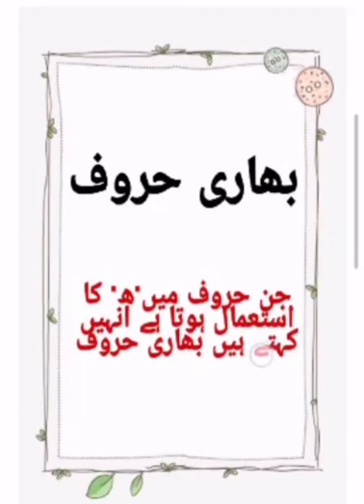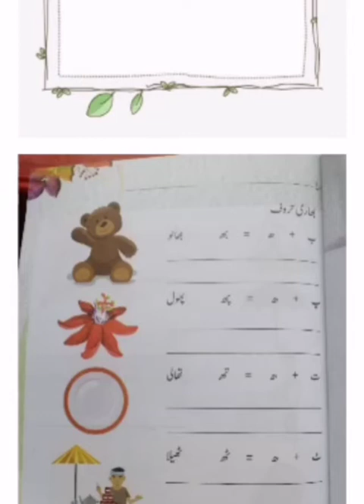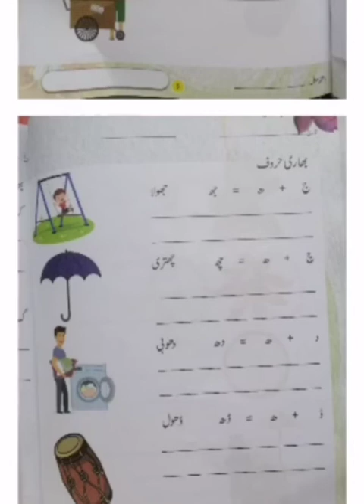KG Urdu Lesson 3